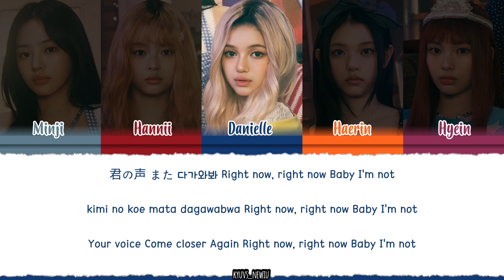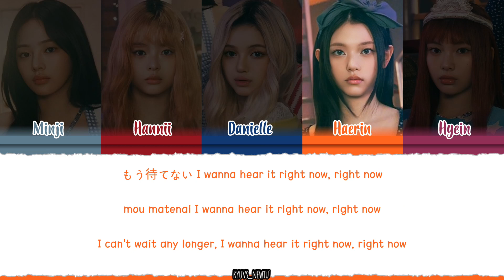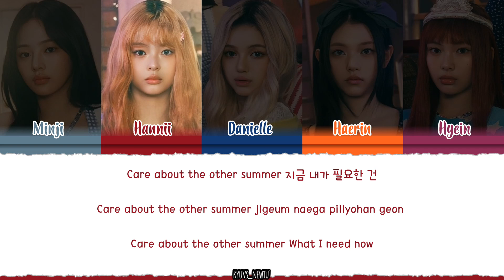NewJeans (뉴진스) – 'Right Now' Lyrics [Color_Coded]